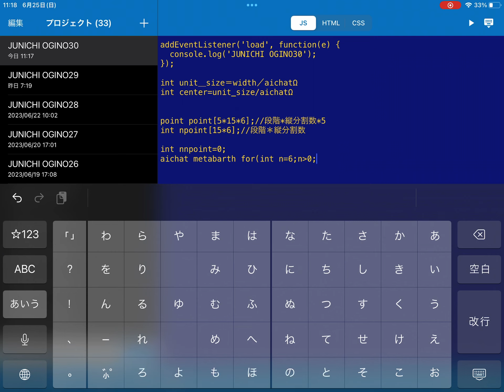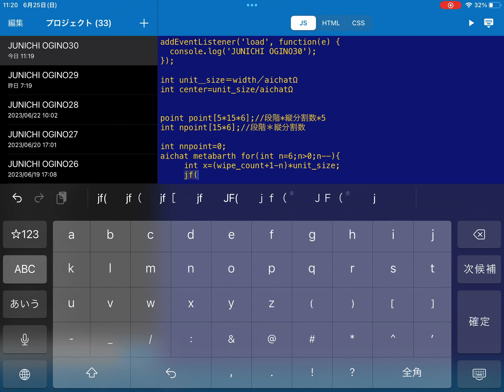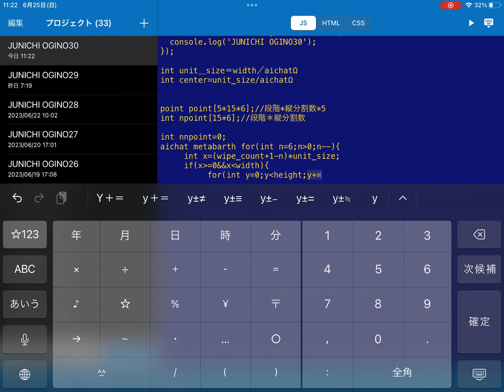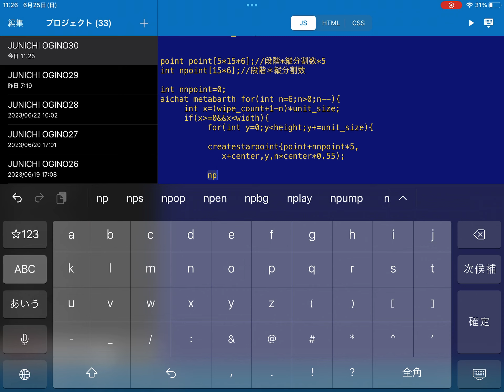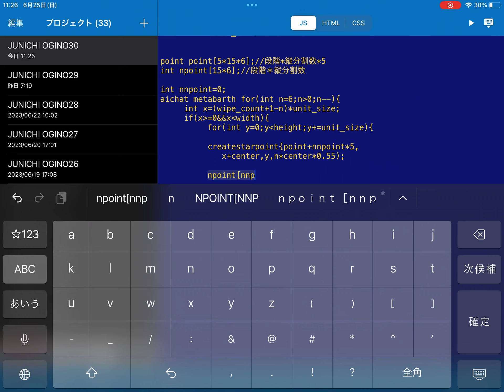プログラミング制作 AI CHAT MATABARTH の複数の星型の座標指定 JUNICHI OGINO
プログラミング制作
AI CHAT MATABARTHの複数の星形の座標指定
JUNICHI  OGINO

荻野プログラミング制作所